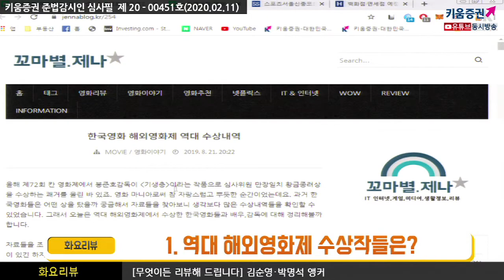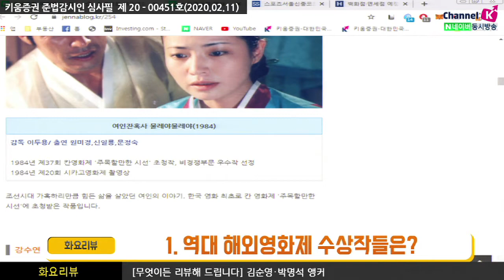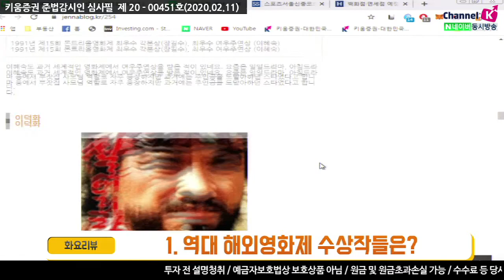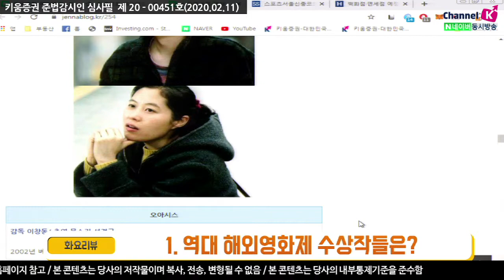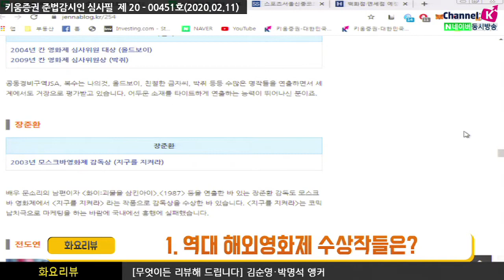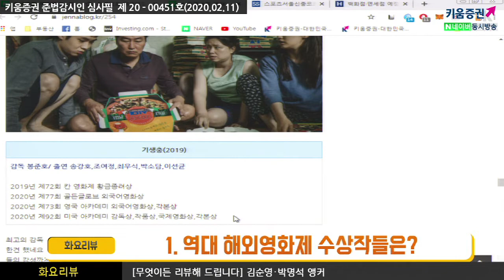[무엇이든 리뷰] 화요리뷰/ "오스카도 잡아먹은 '기생충' 그리고 K-콘텐츠"​ (20.02.11)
1. 역대 해외영화제 수상작들은
2. 기생충 해외 관객몰이 지금부터 시작? 관련기업은
3. 강남스타일-BTS-기생충..K콘텐츠 해외돌풍 계속될까